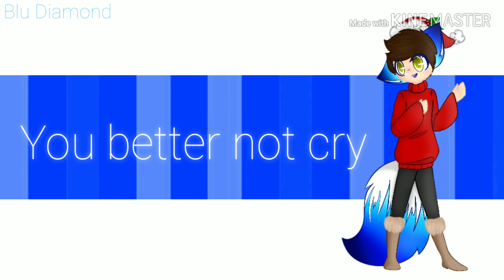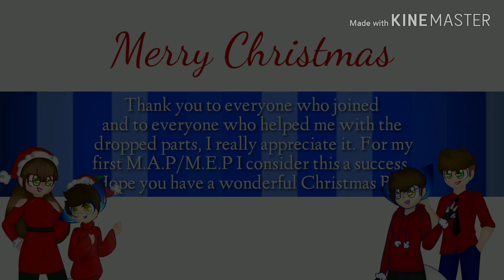Christmas Melody M.A.P/M.E.P 《Complete》